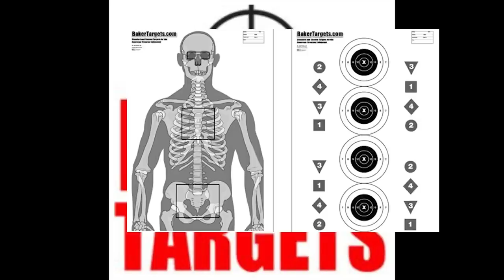Catalytic Converter Thieves Shoot Block Watch Captain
Baker Targets brought us today’s video of Catalytic Converter Thieves Shoot Block Watch Captain. is my go-to source for targets for training and practice! Give them a shot the next time you order targets and thank them for sponsoring today’s video!

If you value what we do at ASP, would you consider becoming an ASP Patron Member to support making videos like Catalytic Converter Thieves Shoot Block Watch Captain? gives the details and benefits.